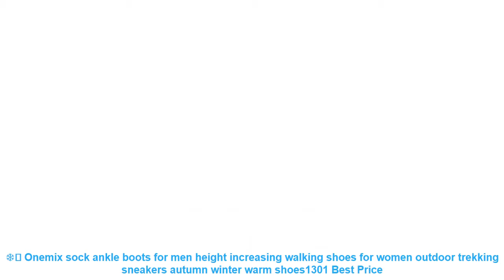❄️ Onemix sock ankle boots for men height increasing walking shoes for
⭐️ Review Onemix sock ankle boots for men height increasing walking shoes for women outdoor trekking sneakers autumn winter warm shoes1301 Best Price with Free Worldwide Shipping

Others Best Running Shoes Products :

⭐️ Soumit PU Arch Support Orthopedic Insoles for Shoes Men Women Sport Running Football Basketball Plantillas Para Los Pies Insole =

⭐️ Deerway hot sale running shoes cheap sneakers women sapatilhas mulher sports feminino esportivo Leather mesh Medium(BM) =

⭐️ ARSMUNDI Original Men's Running Shoes 1805 Super Light Speed Running Shoes Breathable Air Mesh Athletic Shoes Green Comfortable =

⭐️ Tfsland Men Women Lightweight Breathable Air Mesh Shoes New Male Flats Sport Sneakers Zapatillas Hombre Running Shoes Christmas =

Others Women's  Running Shoes 2019 Videos :

⭐️ Fits Bracelet Necklace Original Silver 925 Jewelry Running Shoe Charm with Clear CZ for Women DIY Beads for Jewelry Making F563 =
⭐️ Genuine Leather Shoes Children Sneakers Kids Boys and Girls Fashion Outdoor Breathable Casual Sports Shoes Kids Running Sneakers =
⭐️ Sports Shoes Sneakers Running Shoes Men Shoes Rubber Sole Trend Lace-up Jogging Outside for a Walk Women Shoe Black Flat heel =
⭐️ Soumit Elastic Medical Silicone Gel Insole Plantar Fasciitis Heel Spur Running Sport Insoles Shock Absorption Pads for Men Women =